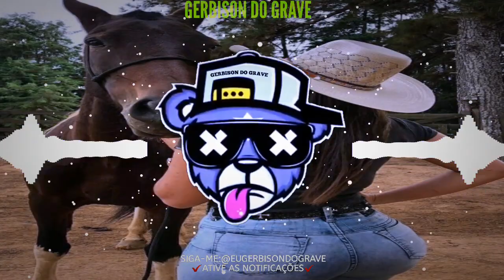JOSÉ AFONSO - VOLTA AMOR {COM GRAVE}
"Caso Você Autor Produtor Ou Fotógrafo Não Goste Ou Não Queira Sua Arte Aqui Por Favor Não Denunciar O Vídeo Entre Em Contato Com (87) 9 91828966 Que Irei Estar Removendo O Vídeo O Mais Rápido Possível"

●♤Like.Compartilhe♤●!!